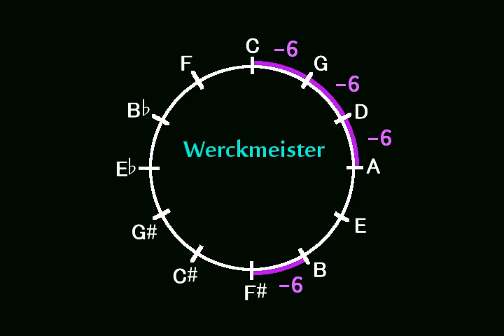Arabesque (Autumn Storms) / Christos Tsitsaros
From: Songs Without Words (Hal Leonard)
ローランドのデジタルピアノで演奏、 音律はヴェルクマイスター。